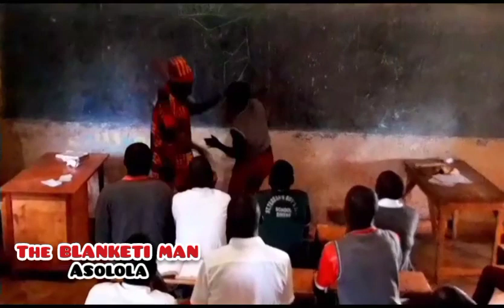St Teresa's Boyz kitale..mwanafunzi kuchapwa na mzazi Baada ya kupoteza UGANDA ya mwalimu..